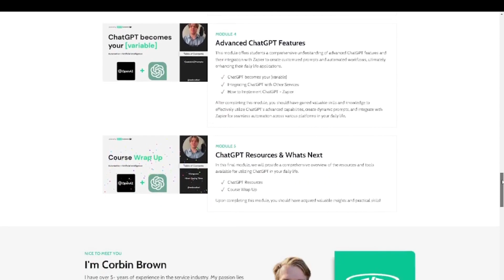⚠️ REVIEW - ChatGPT E-LEARNING - REVIEW ⚠️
⚠️ ChatGPT E-LEARNING⚠️

Harness The Power of Artificial Intelligence
Learn how to streamline processes, increase efficiency, and drive growth for your life.

Includes: 19 Lessons, 55+ Optimized AI Prompts, Informational PDFs, Monitoring Formulas, Audio Files & More!
Comprehensive coverage: The course covers everything from the basics of using ChatGPT to advanced techniques for fine-tuning and customizing the model to suit specific use cases.

Hands-on learning: The course includes interactive exercises and real-world examples to help learners apply their knowledge and build practical skills.

Expert instruction: The course is taught by experienced practitioners who have a deep understanding of ChatGPT and its capabilities.

Up-to-date information: The course is based on the latest version of ChatGPT and covers the latest techniques and best practices for using the model.

Flexibility: The course is available online, so learners can access the material at their own pace and on their own schedule.

ChatGPT-4 For Your Daily Life
Learn How to Maximize Your Productivity, Focus, and Well-Being

After This Course, You Could…
Fine-tune and customize ChatGPT for specific use cases
Build advanced prompts with ChatGPT
Become a sought-after expert in the field of AI and natural language processing for prompt engineering

Don't miss out on the opportunity to gain the skills and knowledge to unlock the full potential of ChatGPT and advance your personal life.